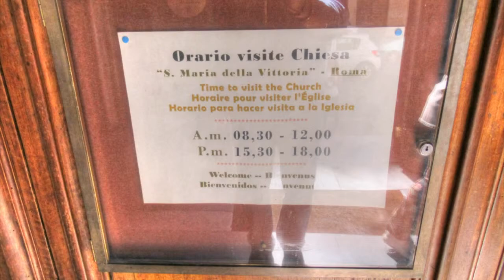Санта-Мария-делла-Виттория Рим путешествуем с Ларуссия